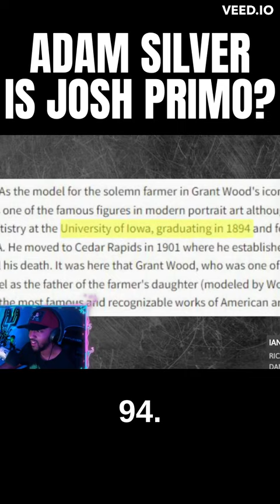Josh Primo Is Adam Silver!? LMAO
CLAN the SPURS fan
55 Backusburg Rd